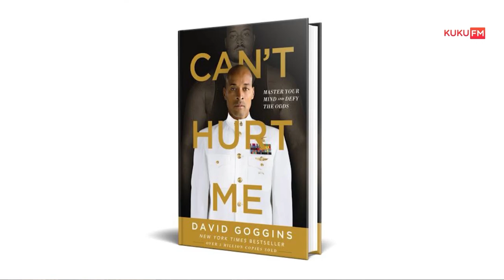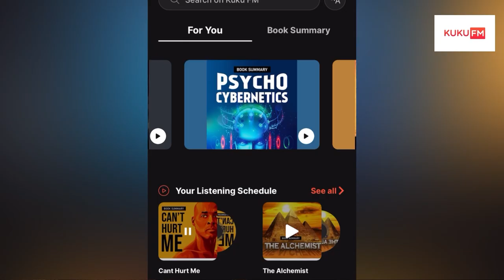THUS SPOKE ZARATHUSTRA BOOK SUMMARY in telugu : superman అవ్వడం ఎలా? Think Telugu Podcast